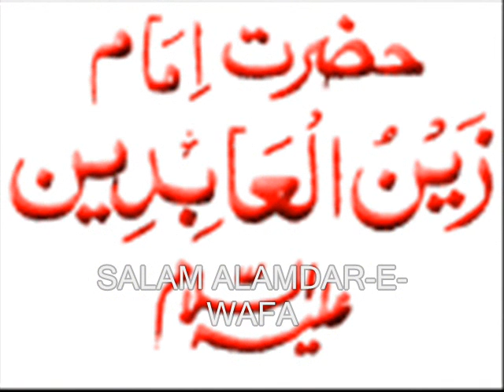NOK-E-NAIZAN PE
NOK-E-NAIZAN PE BY IRFAN HYDER, MASHALLAH NICE NOOHA IT IS.